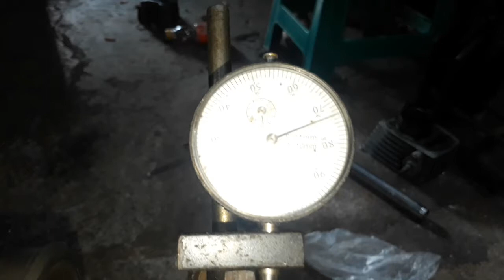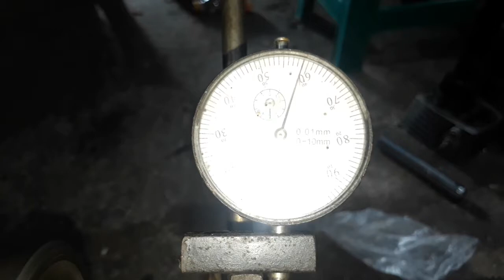pasang bandul kruk as f1 zr modifikasi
cara saya pasang bandul kruk as f1 zr